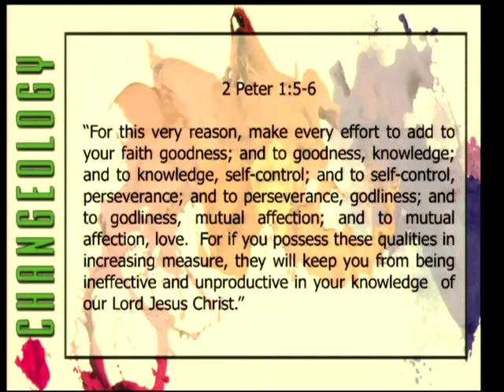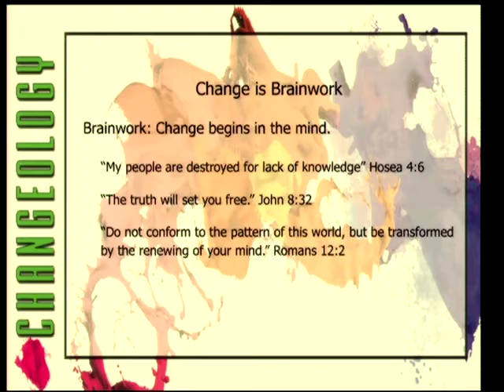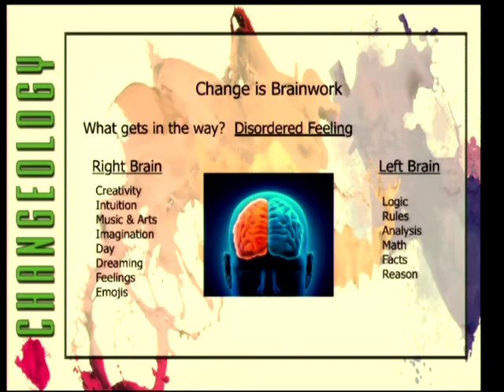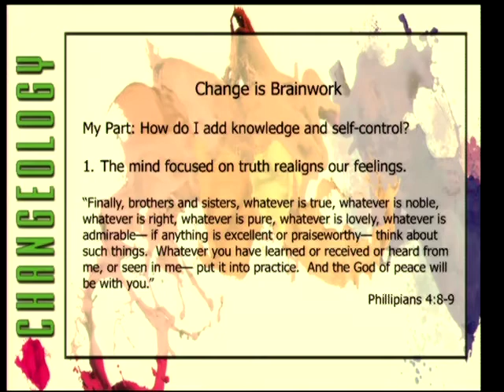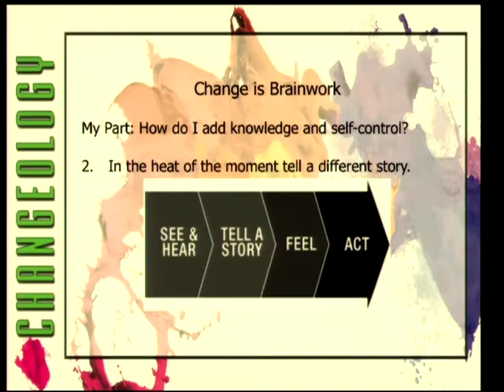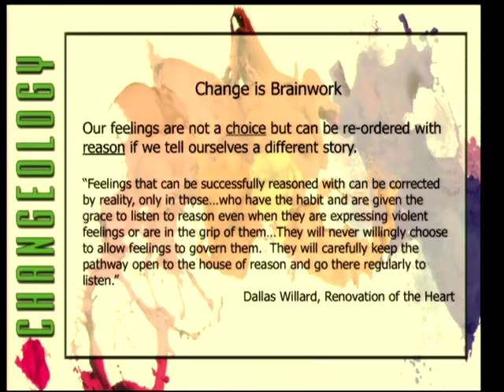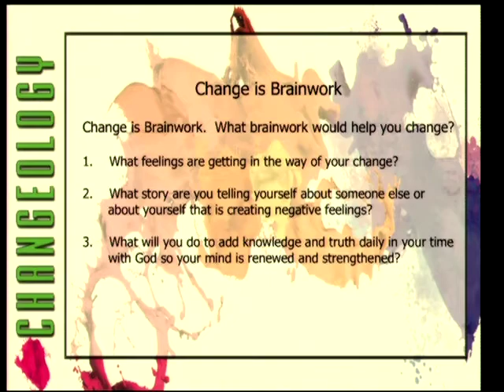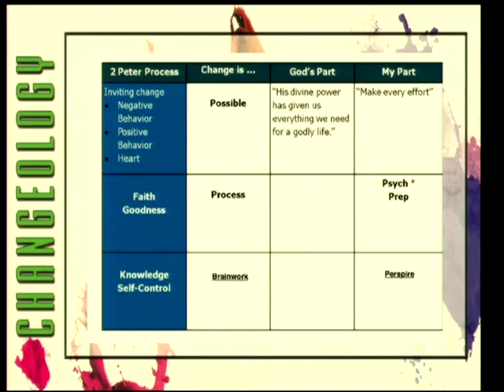Changeology: Change is Brainwork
Changeology is about how our hearts change to become more like the heart of God.

Speaker: Scott Simmerok
Venue: Church on the Hill, San Jose, California
Date: September 24, 2017